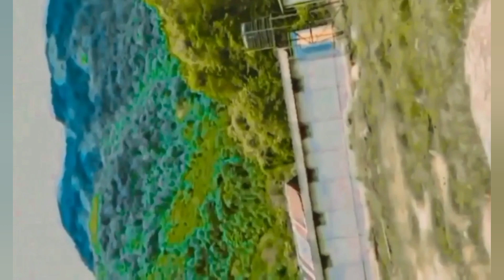Weapons, Equipment & Training of Indian Army | PART 1️⃣2️⃣3️⃣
Open Full Screen and Watch In Portrait Mode

0:01] Maruti Gypsy Light Strike Vehicle
0:05] Romanian Pm Md 90 (7.62×39mm) Assault Rifle
0:10] Chinook CH-47F Helicopter & SIKH LIGHT INFANTRY
0:25] Pm Md 90 Modified with TDI ARMS Accessories
0:58] B&T MP9 Submachine Gun & OFB Browning Hi-Power Pistol (9×19mm)
1:12] Soldiers Patrolling at Line of Control
1:24] TATA 1210 Truck Towing 105mm Artillery & KRAZ 6×6 Truck
1:30] BMP-2 SARATH Infantry Combat Vehicle
1:40] INSAS Light Machine Gun (5.56×45mm)
1:48] Ashok Leyland Stallion & TATA LPTA 713 Trucks